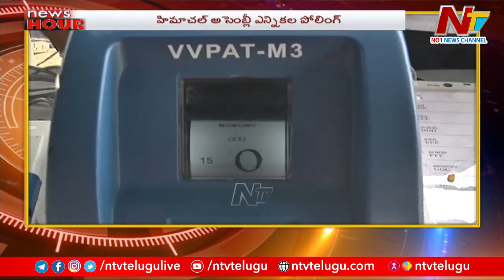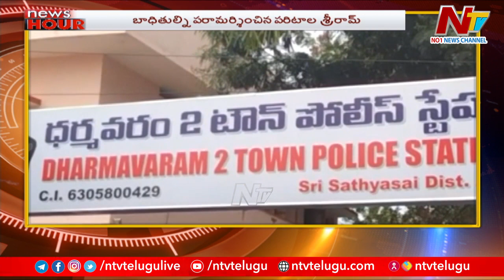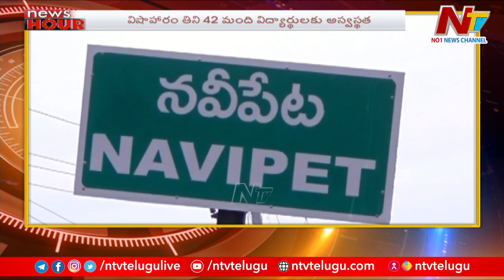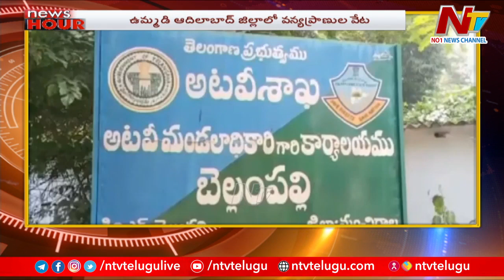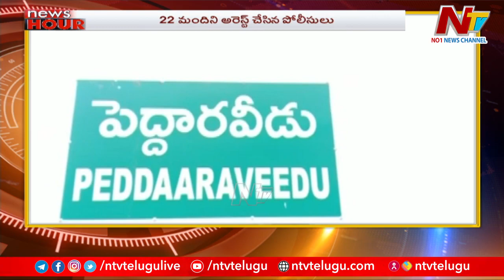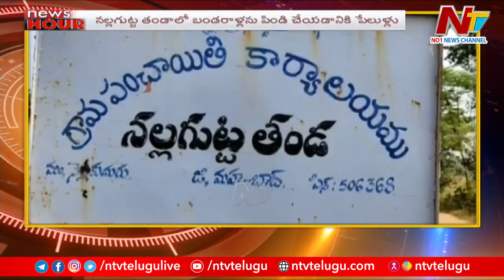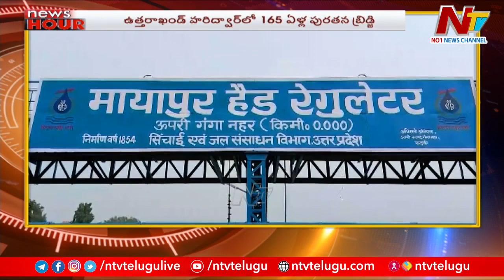News Headlines | News Hour | Today News Headlines | Ntv